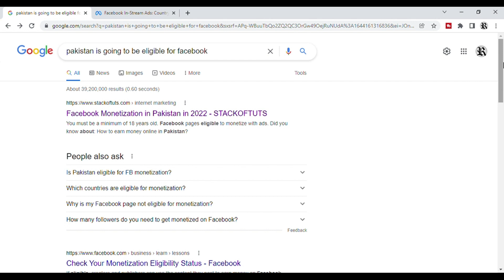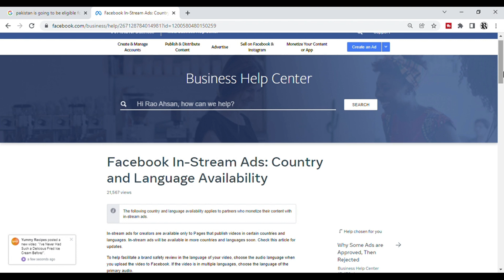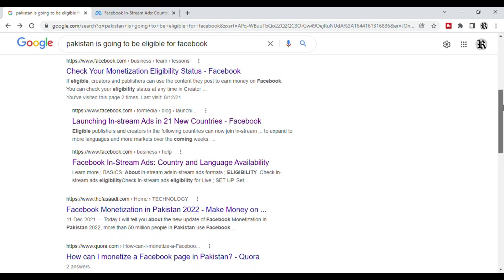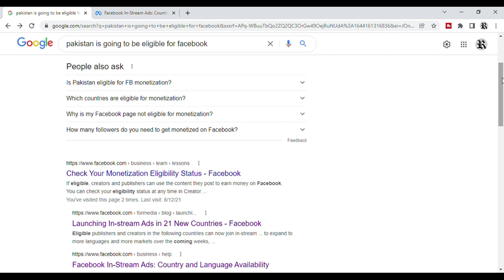Respect Facebook page monetization in Pakistan in 2022 | Good News for Pakistani Facebook Creators